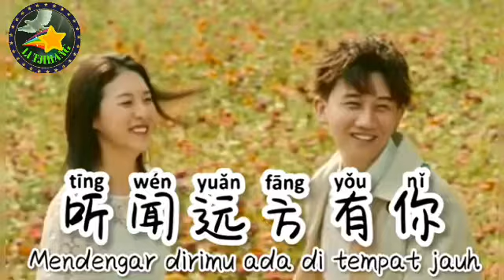TING WEN YUAN FANG YOU NI 🎼